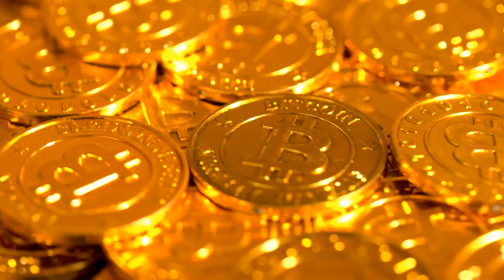James Bond Theme, Gold Finger, Michael Allen Harrison, Soothing Solo Piano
Composer Pianist Michael Allen Harrison plays a Bosendorfer 280VC Concert Grand, A versatile composer who writes music in the style of Yiruma, David Lanz, Jim Brickman , Hans Zimmer, David Nevue, Michelle McLaughlin, The Piano Guys, Gershwin, Chopin, Brahms, Mozart and John Williams. Michael is a master of Jazz, New age, Pop and Neo Classical music which makes him one of the most versatile Composer/Pianists in the world. Founder of The Snowman Foundation and The Play It Forward Program which has raised millions of dollars and support for music education. He also created the show Ten Grands. An Incredible showcase of great talent with ten pianos & ten pianists on stage at the same time. There is no other show like it in the world

Listen to Michael's piano music on all major streaming services